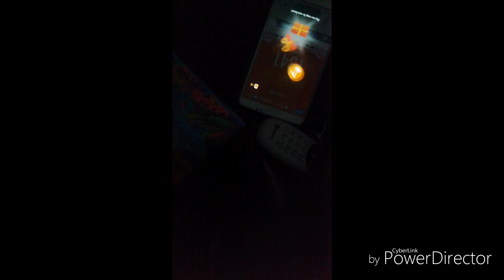Piano Tiles 2 Little Star 1341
My tablet is a slow device and laggy device so dont hate and also its been a month haven't recorded :/